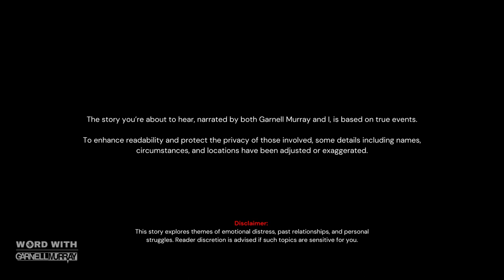Unresolved | A Short Story of Closure, Tragedy, and Forgiveness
Unresolved | A Short Story of Closure, Tragedy, and Forgiveness. Narrated by Auravoice and Garnell Murray.